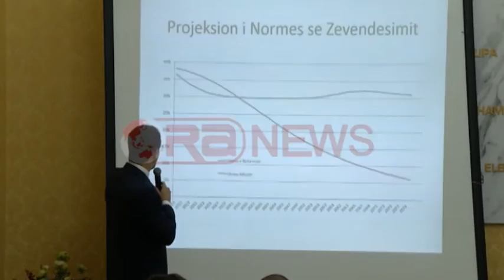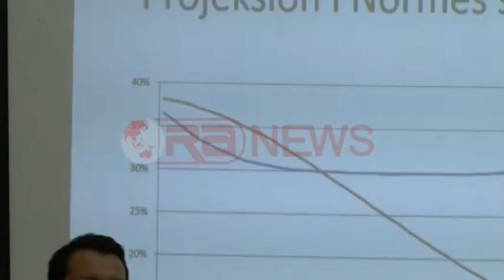Reforma e pensioneve, Veliaj para "Ekonomise": Eshtë imediate- RTV Ora News- Lajmi i fundit-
Rëndësia që mbart "pr/ligji për sigurimet shoqërore", ka bërë që  Ministri i Mirqënies Socilale, Erion Veliaj, prezantimin para Komsionit të Ekonomisë  ta bejë në mënyrë të detajuar.
Sipas tij reformimi i skemës së pensioneve ishte imediate, pasi vendi po shkonte në një krizë sociale.
Veliaj,  sqaroi se skema e re e pensioneve synon që të minimizojë diferencën e shpenzimeve me të ardhurat  nga kontributet shoqërore, duke ulur barrën e buxhetit të shtetit që sot subvencionon rreth 430 milionë dollarë në vit.